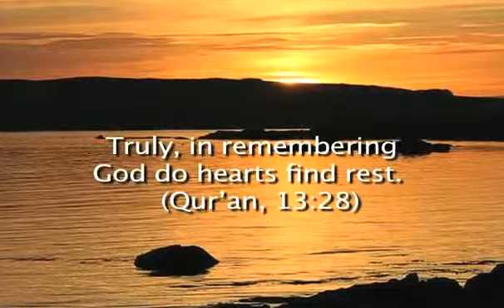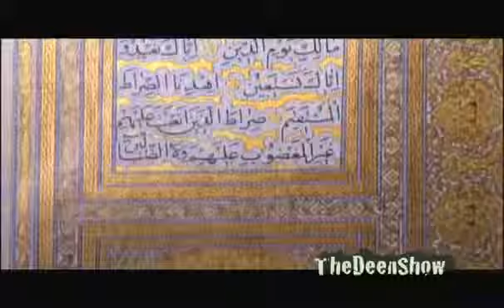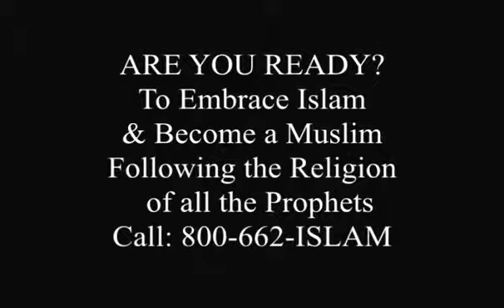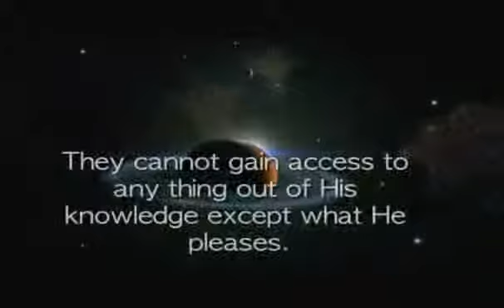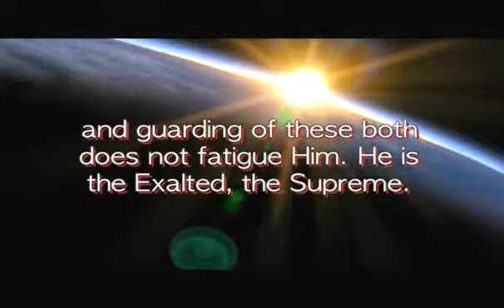Former Rapper Loon for Atheist Atheists Agnostic Richard Dawkins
Atheists , Agnostic , islam , muslim , moslem , Richard Dawkins ,   jesus ,  moses ,  christian , atheist